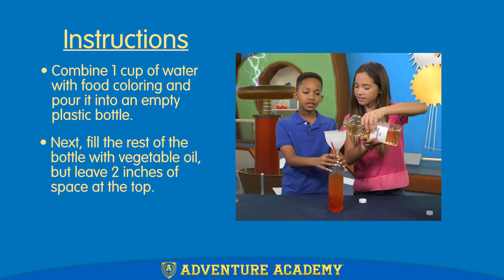"Science Fair: Lava Lamp" by Adventure Academy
Here's a groovy science experiment from Adventure Academy! Learn about mass, density, and volume while you build your own lava lamp with everyday household items.